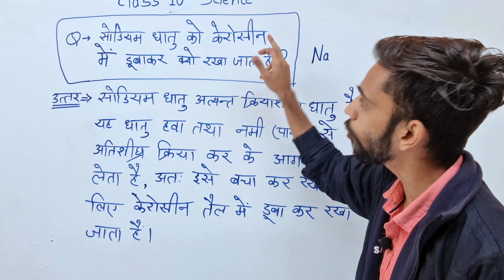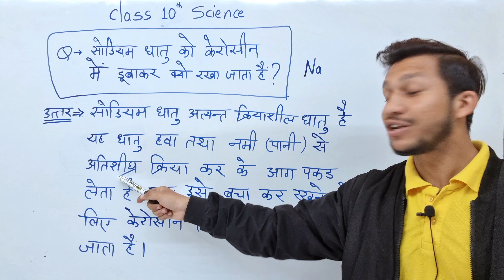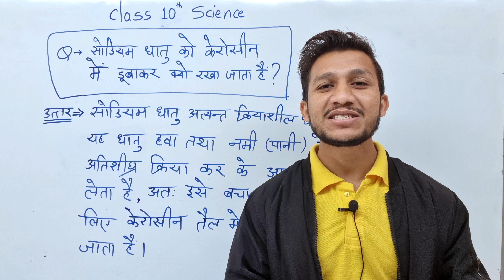सोडियम धातु को केरोसिन में डुबोकर क्यों रखा जाता है ? why sodium is kept in kerosene oil | Class 10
सोडियम धातु को केरोसिन में डुबोकर क्यों रखा जाता है ? why sodium is kept in kerosene oil | Class 10th Science |

इस वीडियो में हमने सीखा की क्यूँ सोडियम धातु को मिट्टी के तेल में डुबोकर रखा जाता है यह प्रश्न कक्षा 10 विज्ञान के अध्याय धातु एवं अधातु से लिया गया है जो कि आपके बोर्ड परीक्षा में कई बार पूछा जा चुका है तो आप जरूर इस प्रश्न को तैयार करे साथ ही इस सोडियम धातु कैसे दिखाई देता है उसे भी हमने बताया है, सोडियम बहु सक्रीय धातु है जो, वायु में उपस्थित ऑक्सीजन से क्रिया करके आग पकड़ लेती है और सोडियम ऑक्साइड बनाती है । यह पानी से क्रिया कर सोडियम हाइड्रोऑक्साइड तथा हाइड्रोजन उप्तन्न करती है। इसलिए इसे मिटटी के तेल में डुबोकर रखा जाता है ।

In This Video, We Explain why sodium is kept in kerosene oil because sodium metal is a very reactive metal, and its interactions with water are extremely exothermic. It reacts vigorously with oxygen and water. It can react with water vapor and oxygen present in the air and can produce a lot of heat. this science question belongs to the topic of metals and non metals, I hope you like this video.

why sodium is kept in kerosene oil, sodium dhatu ko kerosene mein kyon rakha jata hai, sodium he ya dhatu adhatu, sodium dhatu kya hai